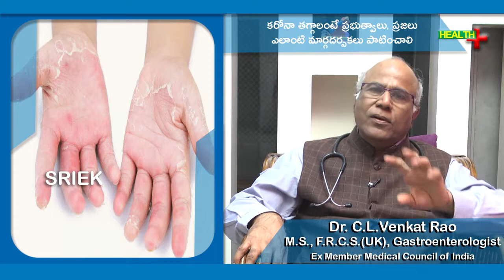Government and the people can stop Corona from doing any of this | Covid Precautions | Health Plus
Health Plus.